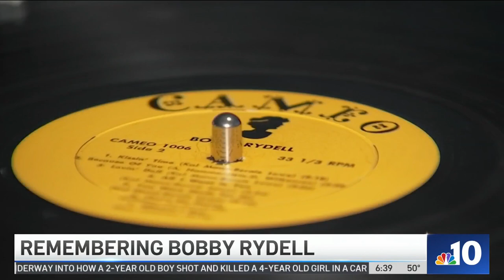‘The Best': Jerry Blavat Remembers Fellow Philly Music Icon Bobby Rydell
Philadelphia-area music icon Jerry Blavat called friend Bobby Rydell “the best.” NBC10’s Lucy Bustamante looks back at the “Wildwood Days” of Rydell’s remarkable life.